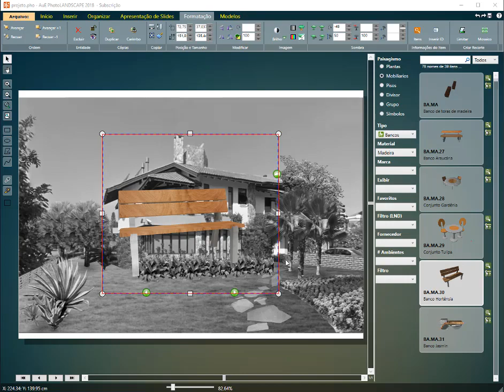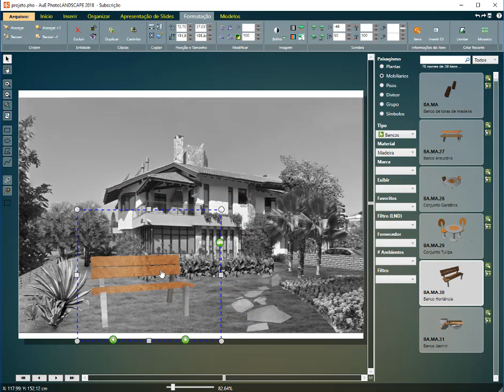PhotoLANDSCAPE 2018: Como dimensionar modelo 3D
Veja como dimensionar a escala e a perspectiva de um objeto 3D no PhotoLANDSCAPE.